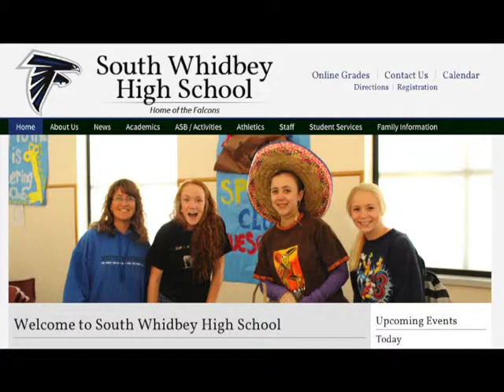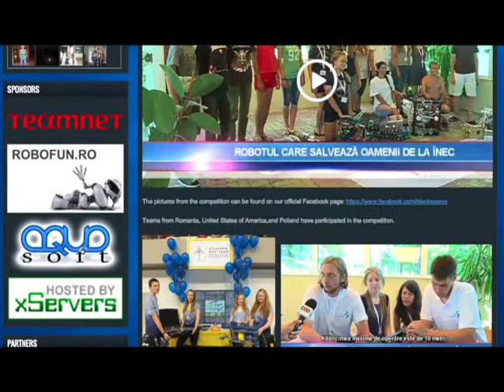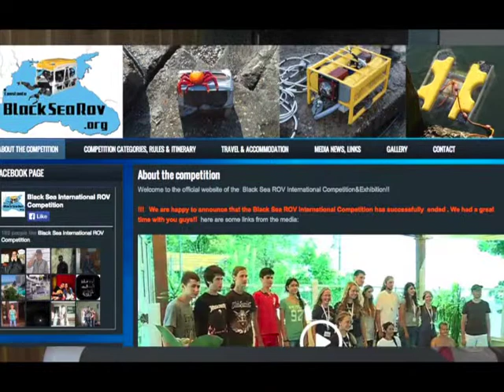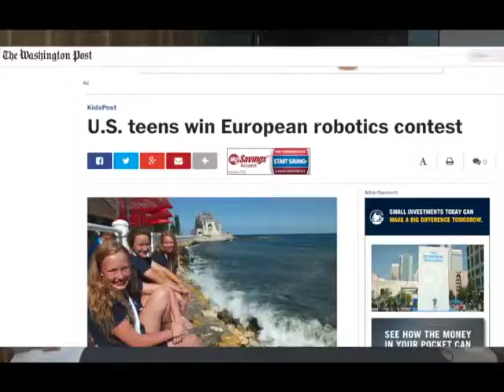Robotics Contest Winners Surprise!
What's the surprise? They are girls! Watch the Atlantis ROV Team fight age-old stereotypes as they challenge their Romanian hosts with their superior robotics' knowledge.